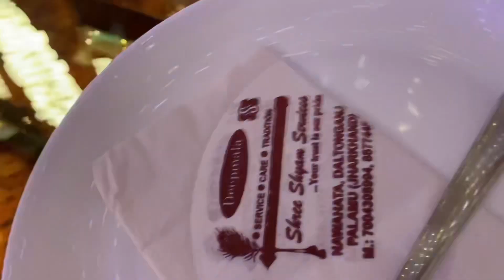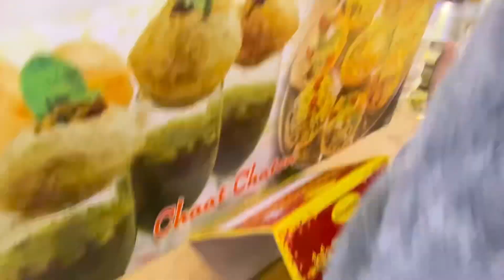Ye Kaha Aagye Sadi Mein 😍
hit likes. 🙏🙏🙏🙏🙏🙏🙏